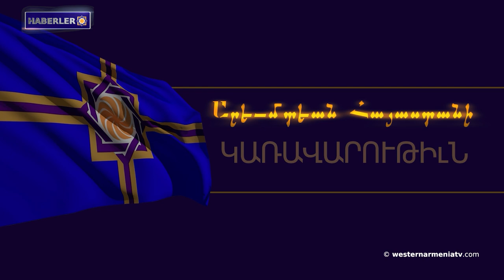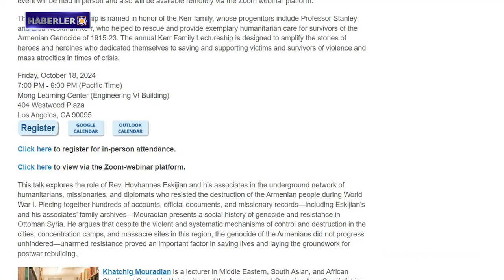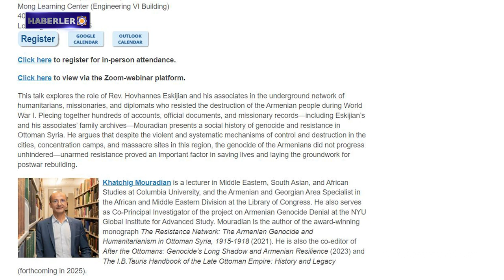Konferansta Batı Ermenistan'dan Artsakh'a kadar yaşanan soykırım-ARMENOSİD süreçleri ele alınıyor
1. Batı Ermenistan Cumhuriyeti Hükümet Konseyi'nin 31. Oturumu

2. 2024 Batı Ermenistan Okçuluk Şampiyonası'nın kapanış töreni 15 Eylül'de Yerevan’da gerçekleşti

3. Ditsuhi-Kraliçe Anahit heykelinin korunan bronz baş ve eli, British Museum'dan Doğu  Ermenistan Tarih Müzesi'ne getirildi

4. Hovik Avanesov; Konferansta Batı Ermenistan'dan Artsakh'a kadar yaşanan soykırım-ARMENOSİD süreçleri ele alınıyor

5. Kerr Ailesi konferansının ikincisi Kaliforniya Üniversitesi, Los Angeles UCLA'da düzenlenecek

6. Brüksel'de Artsakh ve Artsakh Ermenilerine adanmış müzikli bir akşam düzenlendi

7. 8. "Armenia" adlı Uluslararası Müzik Festivali başladı